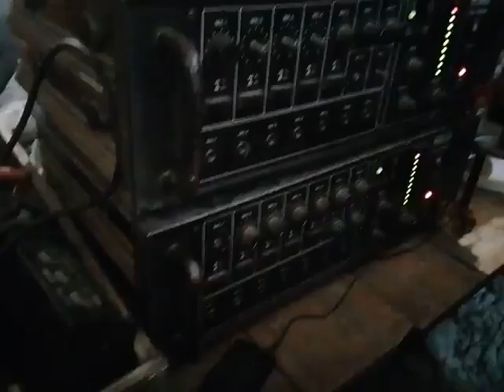tap tap chuvela pasenva yaho garmi ke dinva Manoj Kumar ravi 9506106109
singar Manoj Kumar ravi 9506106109

🎥 Shiva siniyar mujikal baras bend palti mau up singar ... - YouTube